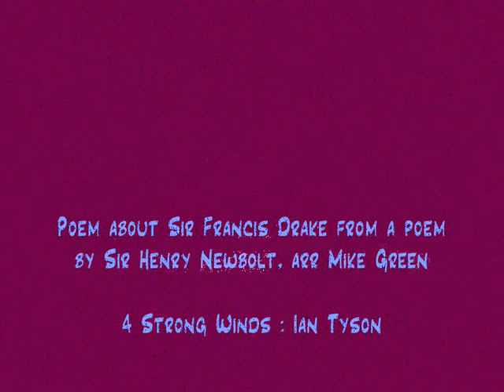Hugh Ward & Mike Green: Henley Folk Night 17th February 2012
Two songs from Hugh & Mike, one from a poem by sir Henry Newbolt about Sir Francis Drake, the other, Four Strong Winds by Ian Tyson. Folk night held monthly at Henley (Suffolk UK) and hosted by Mike Briggs.